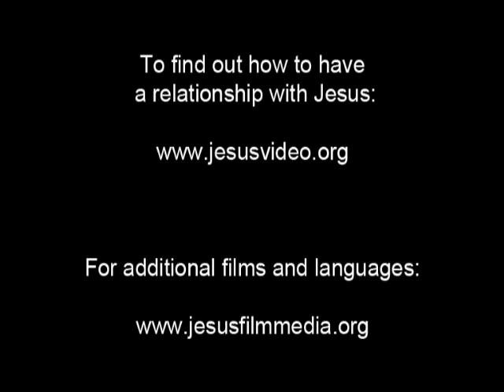Following Jesus (India), (Telugu), Prayer, Talking to God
A family talks about how Jesus healed the sick boy! He performed a miracle. They remember to ask God for what they want and need. The father assures them that their relationship is strengthened when they just talk to God.

They think about how talking to each other helps them feel loved and happy. Communication keeps them close. The father assures them that God is like their father. He cares for them and wants to get closer to them.

The son wonders why everyone doesn't always get what they want. But the father reminds him of what Jesus said about faith and the mustard seed. Jesus assured His disciples that if they had faith in Him as big as a mustard seed, they could ask and mountains would move. The mother reminds them all how Jesus taught the disciples to pray.